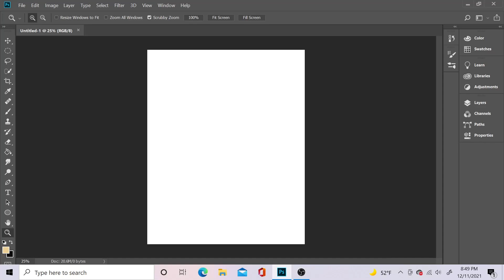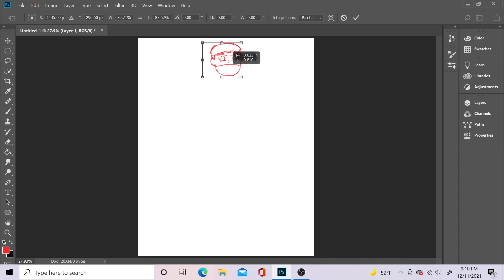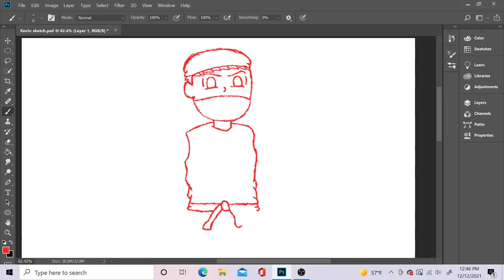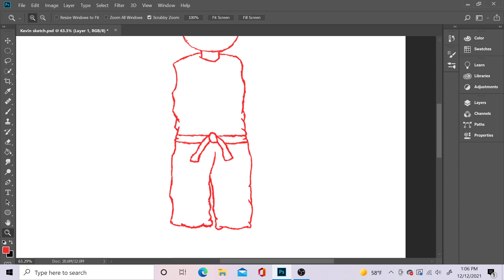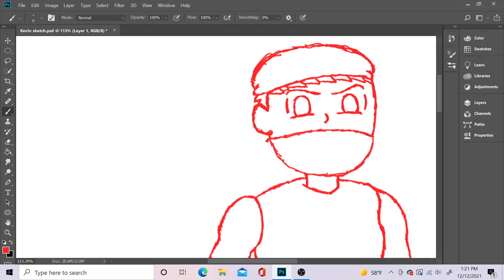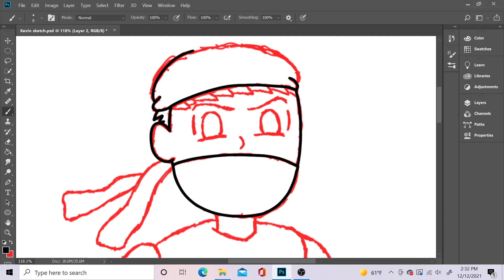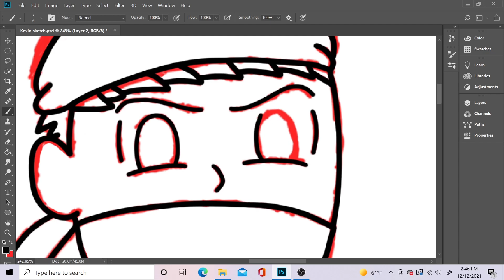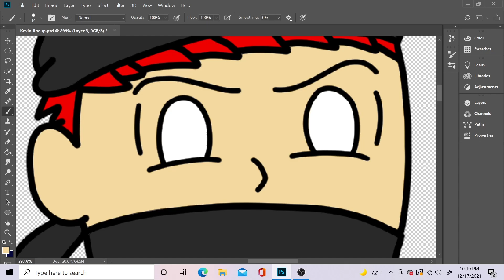Beginner speed drawing - Drawing my own character [Kevin]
I'm a beginner of doing this type video, I'm a beginner of photoshop and drawing, so don't expect pro drawing talent anytime soon, I'm just trying new things.

Plus I'm using a drawing tablet, just beginning using it